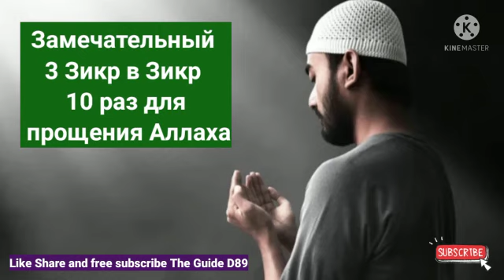Замечательный 3 Зикр в Зикр 10 раз для прощения Аллаха@theguided8956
Замечательный 3 Зикр в Зикр 10 раз для прощения Аллаха‎@THE GUIDE D89